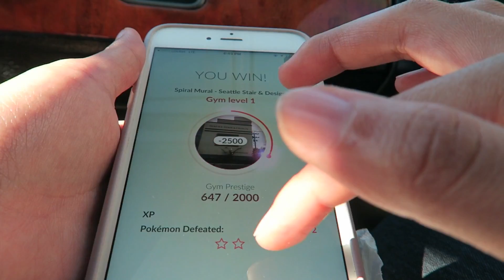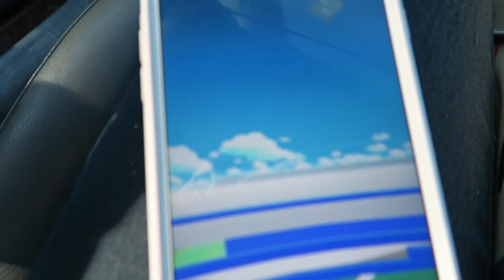PAX West 2016 Day 2 - Convention Vlog || shainadilla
MUSIC
Artist: Tobu
Song: Infectious

Artist: Vexento
Song: Arcade